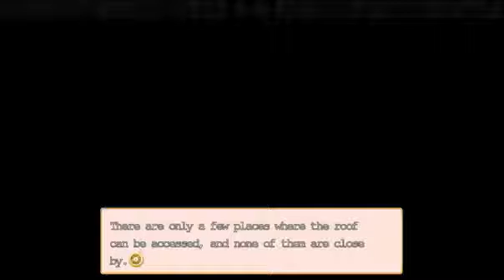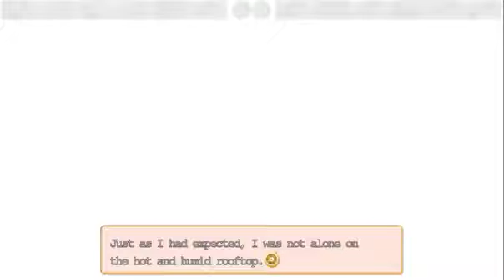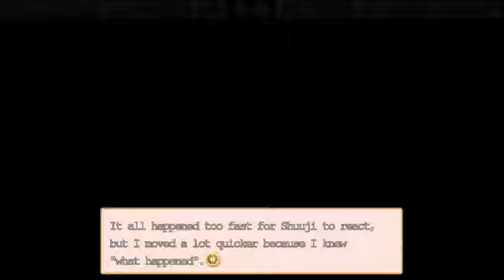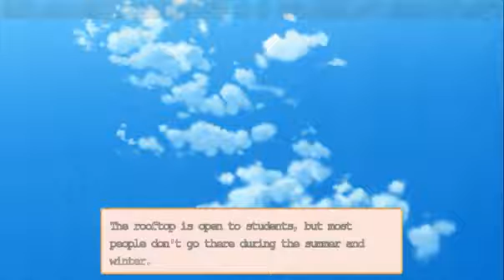Loli goes boop | Chrono Clock- Ep. 4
Fanservice?